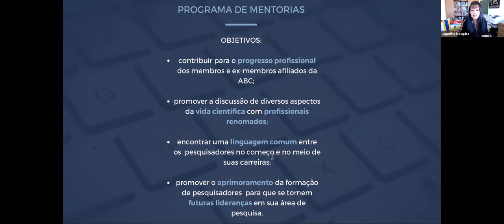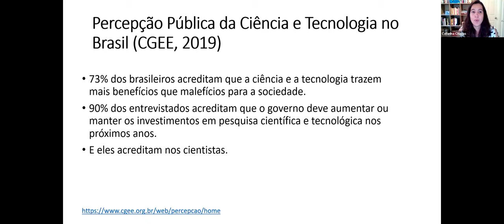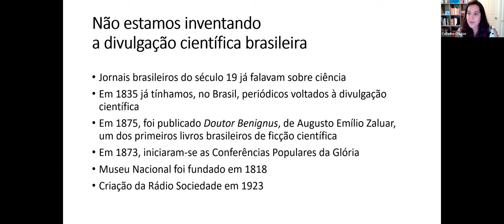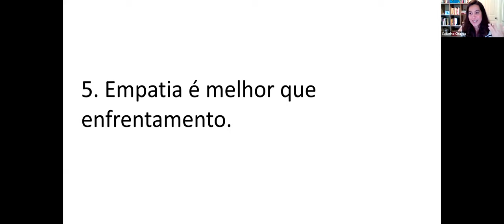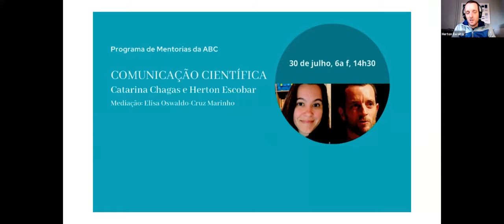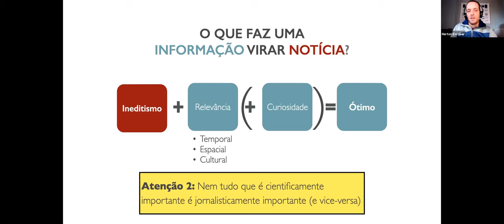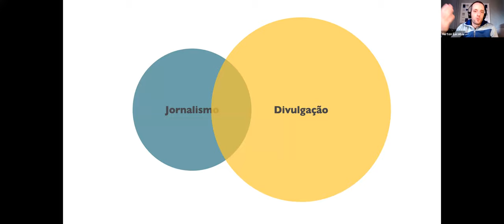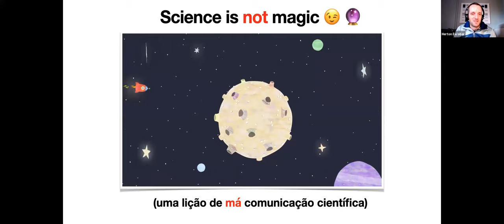10ª Mentoria da ABC | Comunicação Científica | 30/7/2021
Com a divulgadora científica Catarina Chagas e o jornalista Herton Escobar.